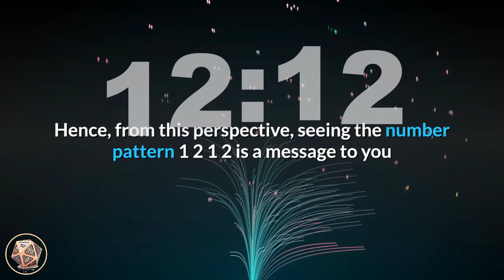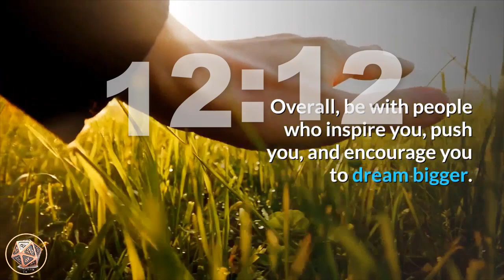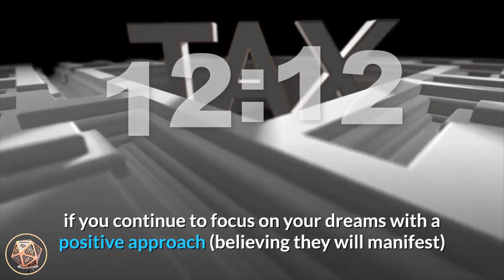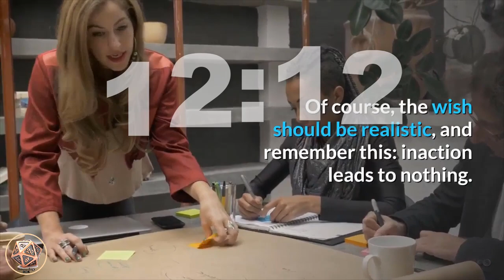3 reasons why you are seeing 1212 1212 angel number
4 Elements of a twin flame relationship (and 27 signs you’re in one)

3 Reasons Why You Are Seeing 12:12 – The Meaning of 1 2 1 2.

Repeatedly seeing 1 2 1 2 everywhere is definitely a divine sign and not a coincidence, as you might think.

 According to Merkabah mysticism, 1 2 1 2 is a code portal that, when you enter in resonance with it, activates your Merkabic field.

 When this happens, you are in alignment with the human heart connecting to the Unity Consciousness.

  So when you see the time at 12:12, you are connecting to the golden light of Christ energy which will awaken divine love within you and activate new energy frequencies to help you evolve with the New Earth.

In Numerology, 1 2 1 2 offers you the needed energy to transform your key relationships.

 Hence, from this perspective, seeing the number pattern 1 2 1 2 is a message to you that you are ready to better the significant connections in your life.

  Keep in mind, the individuals you choose to surround yourself with impact the way you think, act, and feel.

Because of this, when you see 1 2 1 2, it's a reminder to build bonds with people who have a higher energetic level than you so you can surround yourself with those who can influence your future and help you carry out your life's mission.

 Overall, be with people who inspire you, push you, and encourage you to dream bigger.

Having said that, seeing this magical number can bring other hidden messages for you that you need to decipher—and we want to share them with you right now.

 As your guide, here are 3 important spiritual meanings and reasons of why you're seeing 12:12 or 1 2 1 2.

1st Meaning of 1 2 1 2: You're on the Right Track.

2nd Meaning of 1 2 1 2: Keep a Positive State of Being.

3rd Meaning of 1212: Manifesting Your Dreams by the Power of Thought.

What Should You Do Next When You See 1 2 1 2?

Overall, the core reason for seeing 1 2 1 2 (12:12) is to strengthen your confidence to be your true self in a world of people who don’t know who you are,

 or what you know.

 It’s important to connect with others from the heart and work together to make this world a better place.